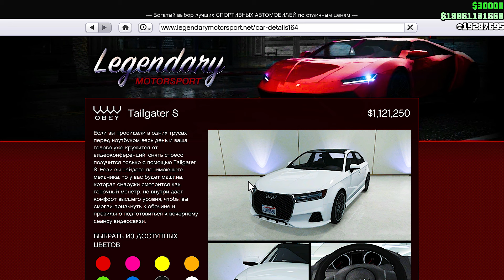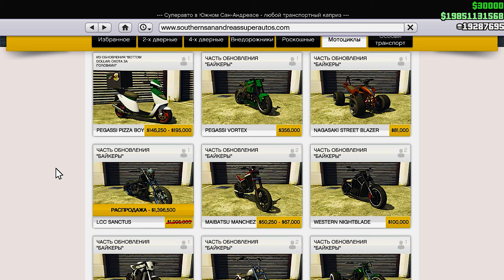BONUS WEEK GTA5, 10 October GTA Online Weekly Update Today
10 October

GTA Online Weekly Update Today (10 October) has arrived here's what's players including Podium Car,

GTA Online Weekly Update Today (10 October): Time, Podium Car, Discounts, Activities, Bonuses And Everything You Need To Know. Here comes the money! Get ready for the fourth weekly update of March in GTA Online. Rockstar Games updates their most successful title with epic discounts, new podium vehicles, exciting activities and bonus reward .

GTA Online Weekly Update Reset Times  Below you will find all the new content additions, features, bonuses, and more in the latest GTA Online Weekly Update released on 10 October. These bonuses will be removed and reset when the new GTA Online event week starts on 10 October 2023.

Related Reading: GTA Online Update for 10 October Brings The Last Dose Content, Rewards and More Listed; New GTA Online Weekly Update Reset for 10 October – Discounts, GTA Plus & More: GTA Online players can now jump into both doses of story missions from Los Santos Drug Wars, each paying out twice the usual GTA$ and RP this week.